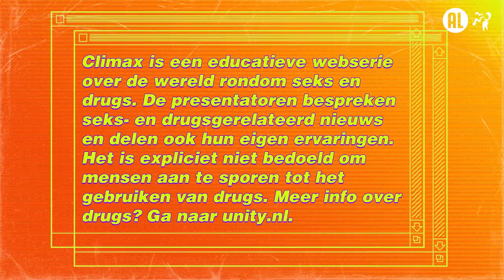Undercover op illegale rave | Climax #4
In deze aflevering hebben we het over illegale raves in tijden van corona.